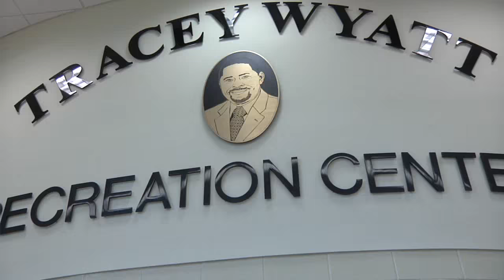Basketball 2015-16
Short video from opening day/draft evaluation for youth basketball at the Tracey Wyatt Recreation Complex on Godby Road.  Video captured on Saturday, Nov. 21, 2015.